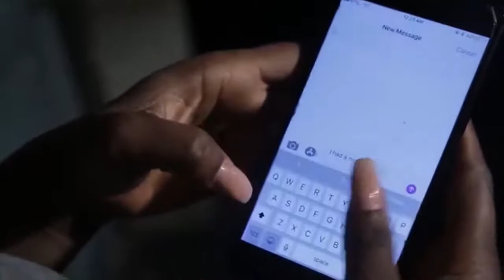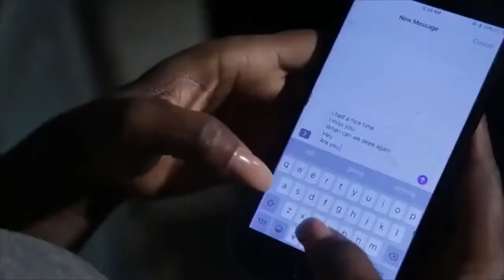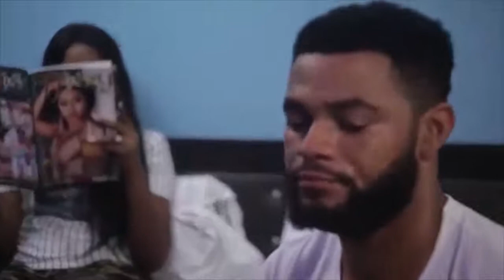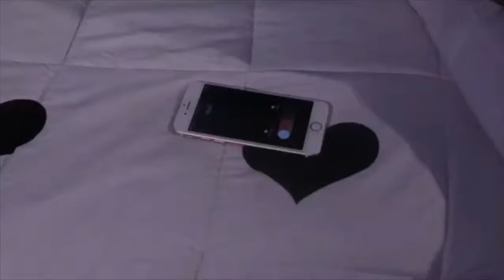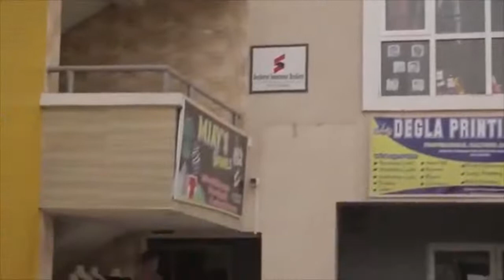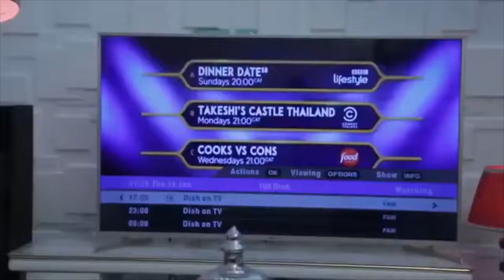EVERYTHING UNDER THE SKIRT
Wilson, though married, could not let anything in skirts pass him by without sleeping them. His wife Sonia complained to no avail and decided to teach him a lesson of his life. Two can play the game after all, but it's not always the best way to resolve issues.